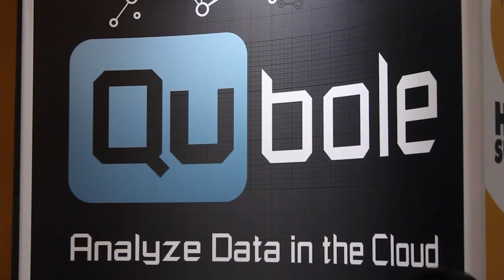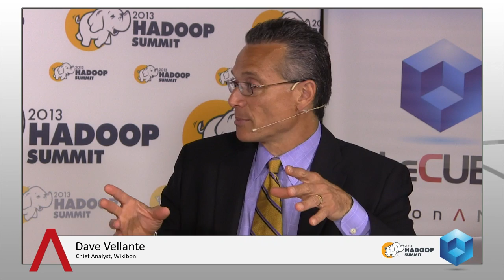Anjul Bhambri - Hadoop Summit 2013 - theCUBE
At Hadoop Summit 2013, Jeff Kelly and Wikibon's Dave Vellante sit down with Anjul Bhambri inside theCUBE, to discuss the event. Anjul Bhambri is the Vice President of Big Data in IBM's software group.

Folowing IBM's announcement of DB2 10 and InfoSphere Warehouse 10, earlier this year,
there are a number of important feature updates that have been noted due to its release.
According to Jeff Kelly, those features include:

-Improved adaptive data compression capabilities, including table-level and page-level compression,
resulting in lower storage requirements and faster query performance in I/O bound
environments.

-Automated tiered storage based on data "temperature," meaning hot data, or data in
high-demand, is stored on SSD RAID for frequent access, warm data is directed to SAS
RAID for occasional use, and cold data is stored on SATA RAID for infrequent use.

-Support for graph store functionality inside DB2, including support for SPARQL 1.0
query language for RDF, which IBM says accelerates rational use case by up to 3.5 times.

The trio discuss the event, keynote speaker, and highlights that they walked away with,
including customer interactions, security, opensource and real-time analytics something,
Bhambri says IBM has had for over a decade), and
consumability of streams..